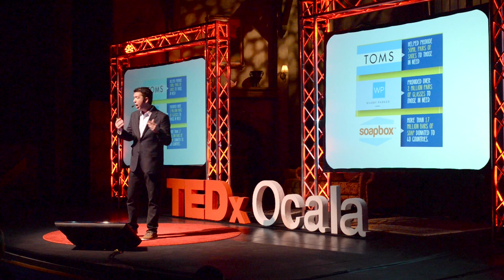Giving Changes Everything | Ryan Chamberlin | TEDxOcala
What if the simple act of giving could be the catalyst for sustainable business profits, happiness in life, and could alleviate the worlds biggest problems?

Giving Changes Everything. How to give your way to success.

Ryan discusses the positive disruption of social business. The Giving model vs. the Charity model. He gives several successful examples and key takeaways.
What can a ripple effect really create? Why is giving a key answer to happiness?

What the ancient prophets had to say…
What modern science has to say….
Purpose driven people perform differently.

How can YOU be an effective giver?

What steps can you take now LOCALLY?  Focus your spending, re-structure your business, join an organization and brand support.

Ryan is a successful Entrepreneur, Author, Speaker, and Coach.
Ryan is Founder/Chairman of Uevolv a personal development and training company.  He is writing his 4th book on Leadership and Personal Development.
Ryan is passionate about helping people reach their potential through value based leadership and thinking.